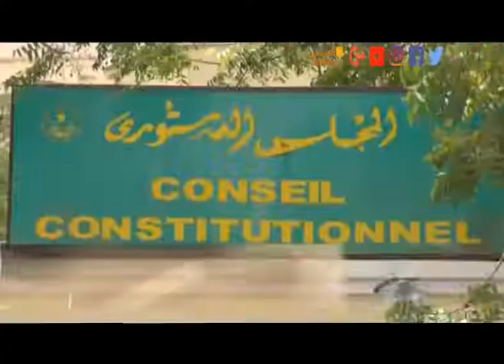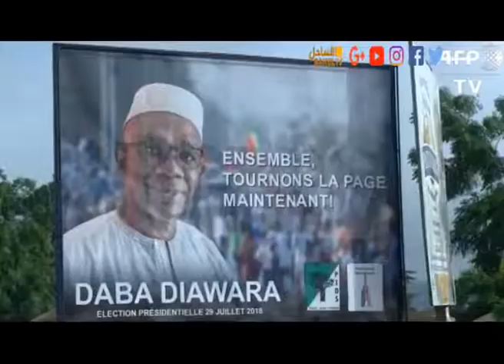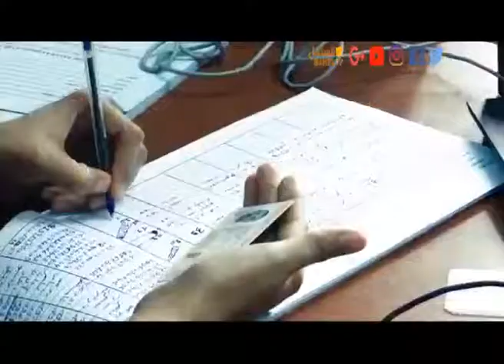أخبار الساحل 30 07 2018